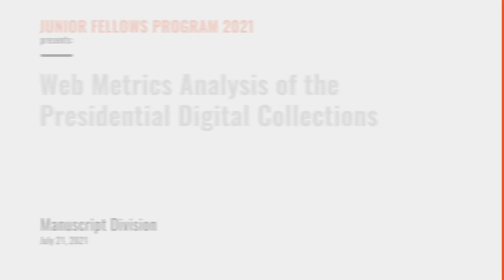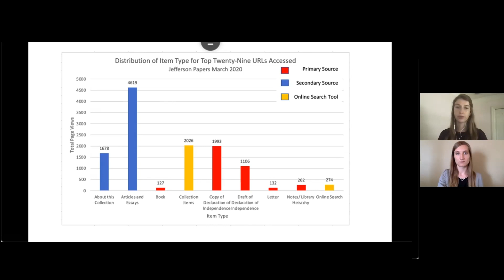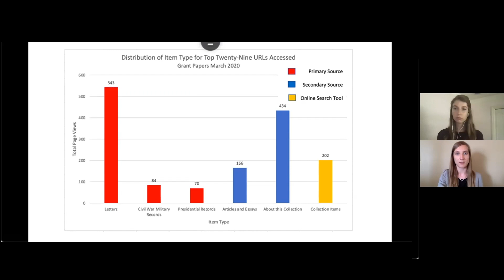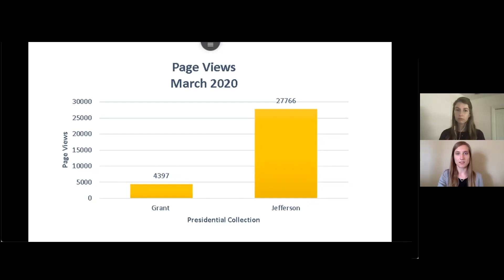Web Metrics Analysis of the Presidential Digital Collections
The Manuscript Division holds the papers of twenty-three U.S. presidents. In 2020, the division completed their digitization, making all presidential papers accessible online. Rebekah Bain and Magdalene Jensen’s 2021 Junior Fellows project included two parts: performing an analysis on the web metrics of the Jefferson and Grant presidential papers, and creating a LibGuide using content from the digitized presidential collections to help remote researchers in their online search. Since the beginning of the Covid-19 pandemic, online accessibility has become critical in making the Manuscript Division’s presidential collections available for research. This data guided Rebekah and Magdalene’s decisions on the LibGuide creation, by acknowledging and incorporating the public’s searching preferences. Understanding the remote usage of these collections through a web metrics analysis is vital to continuing the division’s mission of promoting access to materials that document our nation’s heritage.